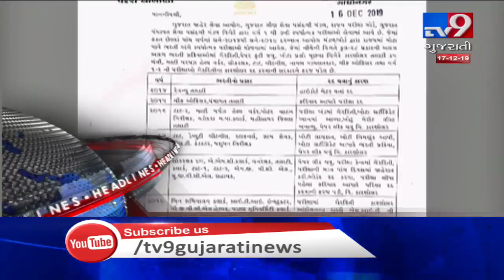TV9 Headlines @ 3 PM: 17/12/2019| TV9News